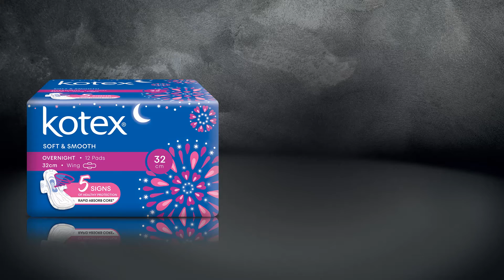享有全新Kotex的5大健康防护特征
除了防漏效果，卫生棉也要能为你的私密处提供最佳保护。新改良Kotex® Soft and Smooth，提供你5大健康防护特征。赶快去试一试！